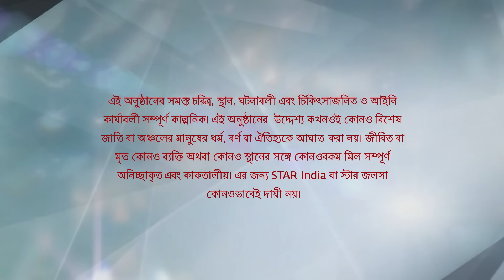Webisode 398 I Full Episode I আবার দেখুন আপনাদের প্রিয় ধারাবাহিক " ইচ্ছেনদী "